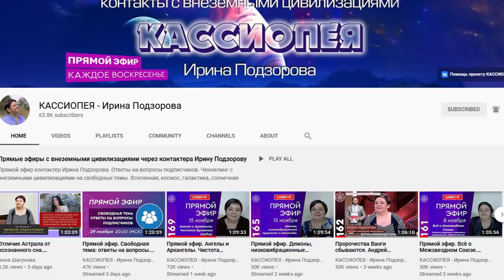Kosmotervendamine - Cosmo Healing 1/4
Irina Podzorova projekt KASSIOPEIA
Ирина Подзорова проект КАССИОПЕЯ
Guzel Maljarova projekt COSMOHEALING
Гузель Малярова проект КОСМОХИЛИНГ

на сеанс
Все вопросы и предложения в личных сообщениях администратору чата
💡Админ @SHABDAOM   Руководитель проекта @rusanmaksim  Мастер @GyuzelCosmo_Healing

Kosmotervendamine  1/4 küsimused videos:

Kas insektoidid kuuluvad galaktikate vahelisse meditsiiniteenistusse?

Kas reptiloidid kuuluvad galaktikate vahelisse meditsiiniteenistusse?

Mitu tsivilisatsiooni kuulub galaktikate vahelisse meditsiiniteenistusse?

Mitu humanoidset ja kehatut tsivilisatsiooni kuulub sinna?

Kas seansile tulevad ühed ja samad kuraatorid või need võivad ka vahetuda?

Kuidas galaktikate vahelise meditsiiniteenistuse
ravitsejad teavad,  kelle juurde tulla ja keda sel hetkel abistada?

Kosmotervendamise seansi ajal laetakse meile vett.
Kui seda vett lahjendada, kas see jääb ikka laetuks?

Ma kuulan seanssi kõrvaklappidega. Kuidas siis on veega, kas see laeb?

Kas tohib seansil paluda haiguse leevendamist kolmandale isikule,
või on vajalik selle inimese enda nõusolek?